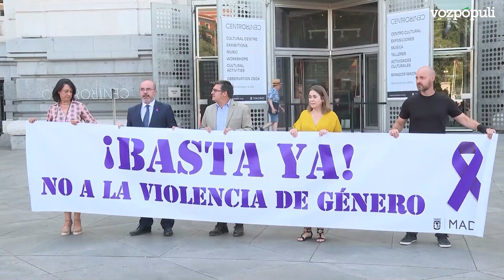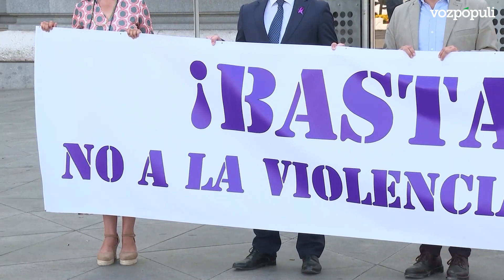Minuto de silencio por el presunto asesinato de una mujer en Moratalaz (Madrid)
Imágenes de representantes de los grupos políticos municipales de Madrid quienes han participado en el minuto de silencio convocado por el Ayuntamiento como muestra de repulsa y condena por el asesinato de una mujer, presuntamente por violencia de género, en Moratalaz. Al minuto de silencio también ha asistido el delegado del Gobierno en Madrid, Francisco Martín.